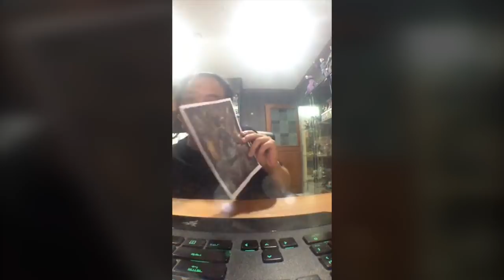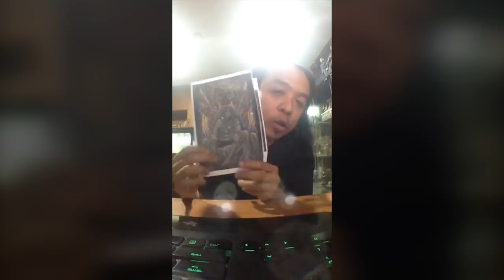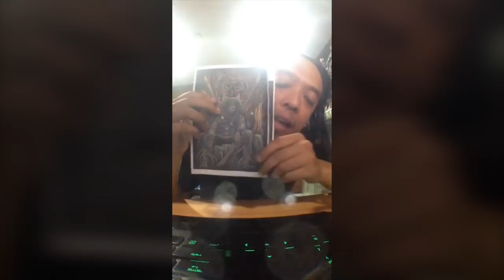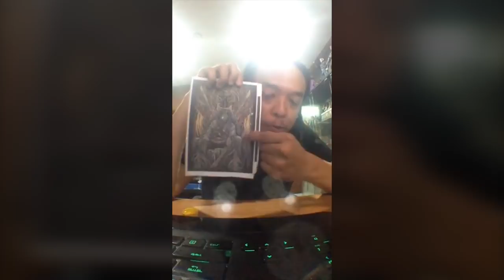รีวิวหนัง cargo โคตรสปอยล์ [ หนอนหนังLIVE ]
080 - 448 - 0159